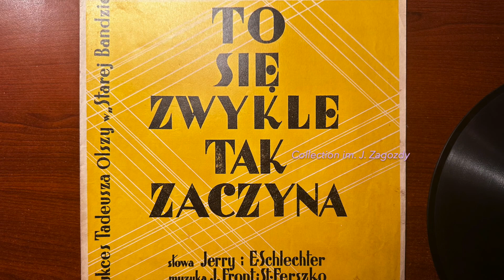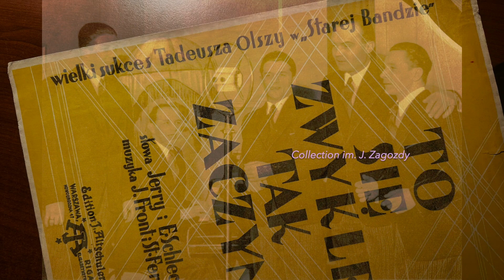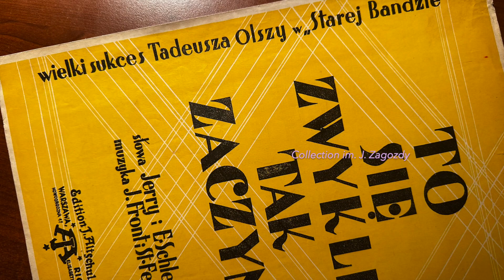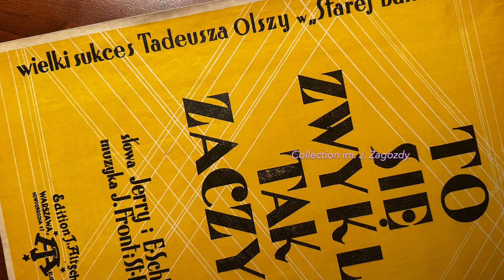To się zwykle tak zaczyna - Chór Juranda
"To się zwykle tak zaczyna", piosenka. Przebój Tadeusza Olszy.
Muz. Front, S. Ferszko, sł. Jerry, Schlechter.
Slow-fox z rewii "Frontem do Hożej".
Śpiewa Chór Juranda z ak. orkiestry.
Płyta: Syrena-Electro 9394, mx.: 25548.
Nagranie: styczeń 1935 r.